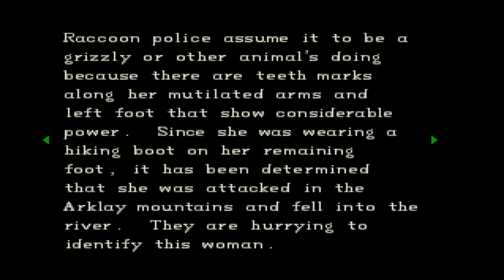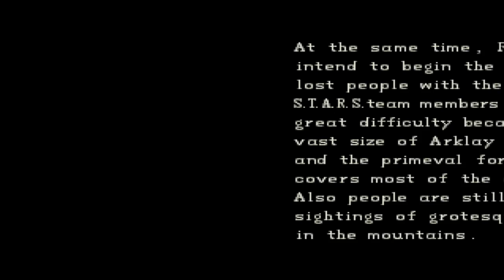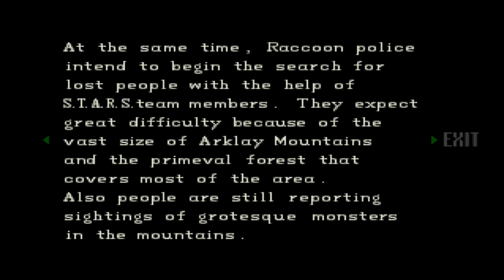Resident Evil Director's Cut - Part 16 - Too Far Gone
Explore the third floor and the hidden basement area. Went deep inside just try to find a car battery that will put to good use